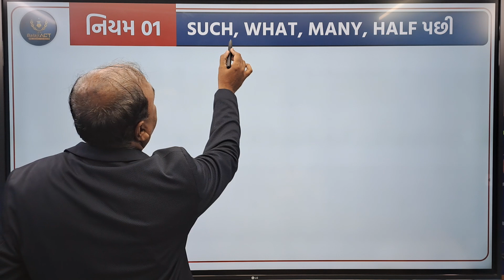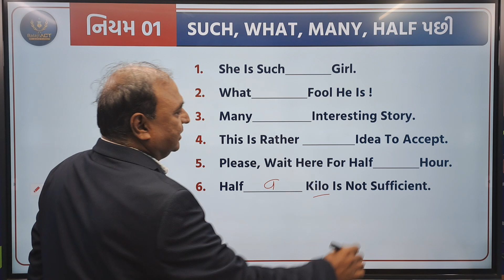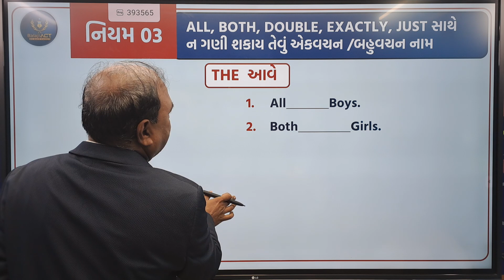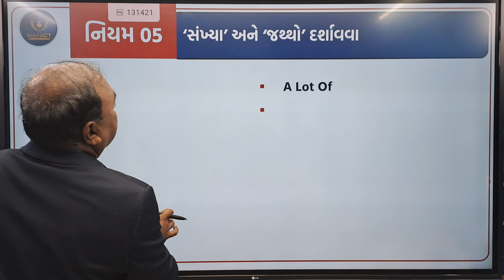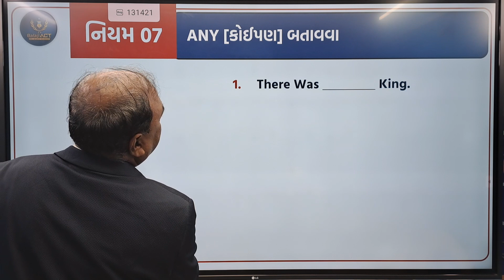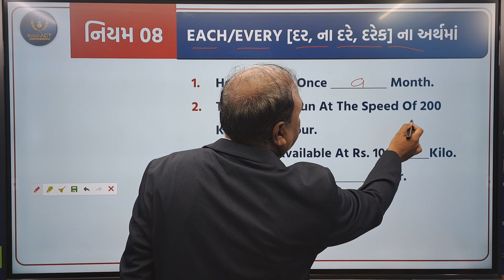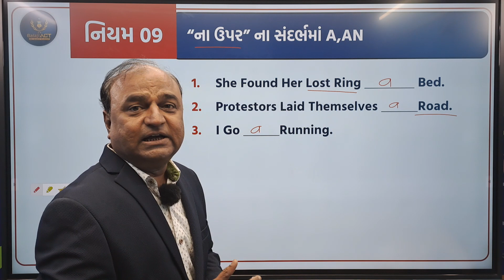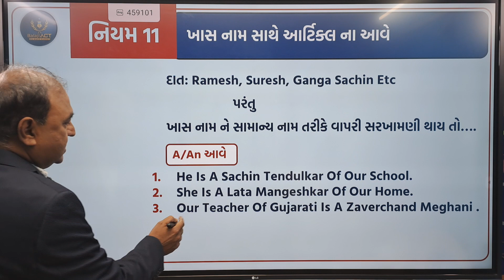ARTICLES PART 2| ENGLISH |BALAJI ACT |HITESH BHATT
WATCH VIDEO IN FULL, INCLUDED ALL THE METHODS OF ARTICLES COVERING ALL THE PATTERNS OF COMPETITIVE EXAMS
WATCH, READ AND WRITE WHILE WATCHING VIDEO